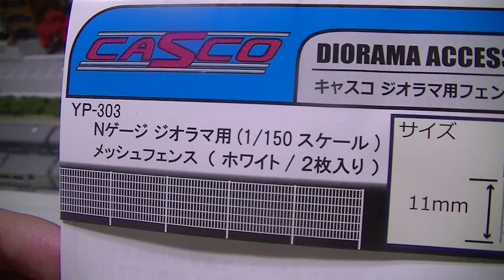自宅レイアウトにフェンスを設置しました！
今回は、自宅レイアウトにCASCO メッシュフェンスを設置しました！